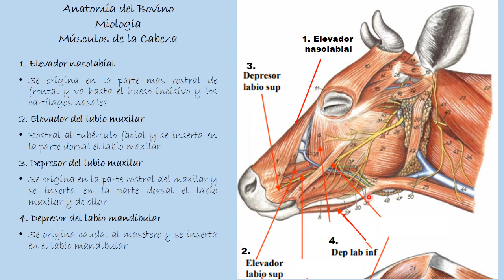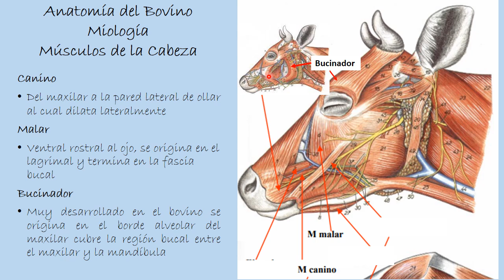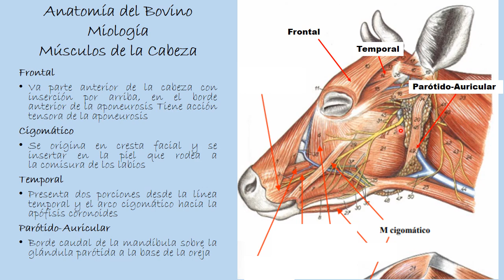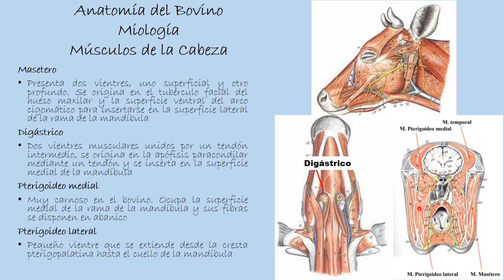Miología del Bovino: Músculos de la Cabeza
Clases de Anatomía del Bovino